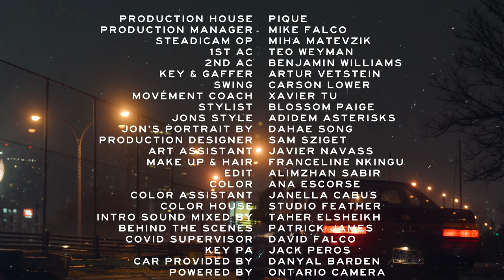Jon Vinyl - Told You (Lyrics) [Giveon & Brent Faiyaz Type R&B: New Song 2021]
Toronto hailing artist Jon Vinyl comes through with the blissfully smooth new 2021 R&B slow jam "Told You".

There's no doubt this is one of the most beautiful songs of the year so far so turn down the lights, light a candle and sink into the indulgent vibes of Jon Vinyl!

Fans of Miguel, Giveon, Brent Faiyaz and real R&B are sure to love this!